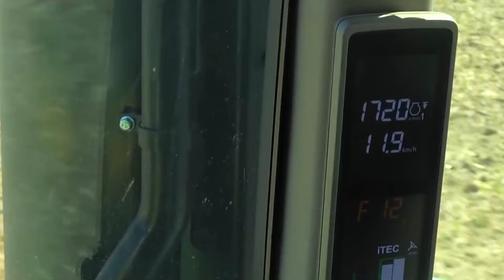You Won't Believe What This Woman Can Do on a John Deere Tractor! Field cultivation, potato planting